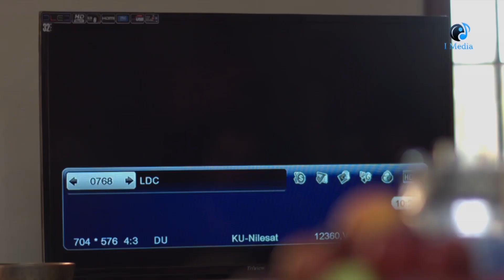ممكن يكون جزاء الحب الخيانة لكن بنات الأصول ميعرفوش كده أحلى مشاهد من الدراما السورية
ممكن يكون جزاء الحب الخيانة لكن بنات الأصول ميعرفوش كده أحلى مشاهد من الدراما السورية من مسلسل اهل الوفا